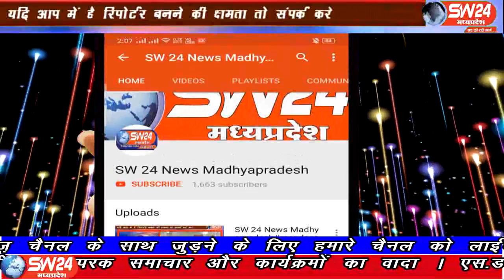sw24news kurwai pathari, 30.07.2019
विदिषा जिले के पठारी नगर के ऐतिहासिक प्राचीन तालाब के समीप ज्ञाननाथ पर्वत स्थित है। जिसमें श्री हजारिया महादेव गुफा में विगत 7 वर्षों से लगातार प्रत्येक श्रावण मास में अखंड श्री राम नाम धुन संगीतमय संकीर्तन का आयोजन किया जा रहा हैsw24news kurwai mawa fektri